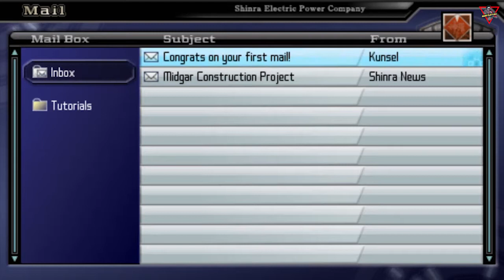فاينل فانتسي 7 - كرايسس كور [2007] [القصة فقط الحلقة 01] | قصة زاك وكلاود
فاينل فانتزي 7 - كرايسس كور [2007] [القصة فقط الحلقة 01] | قصة زاك وكلاود

Final Fantasy VII - Crisis Core [2007] [Just the Story Part 01] [Lang: En - Sub: En/Ar]

SOLDIER's Zack Fair, a naive and friendly young man, and his stern but kind mentor Angeal Hewley are dispatched to Wutai to support the Shinra war effort. However, during the fighting, Angeal disappears, and Zack is appointed to find both him and an already missing SOLDIER, Genesis Rhapsodos. Zack, accompanied by Tseng, learns that Genesis and Angeal have deserted Shinra, and, as such, Zack and Sephiroth are assigned to kill them.With help from Dr. Hollander, a scientist with a vendetta against Shinra, Genesis creates an army of clones to attack Shinra headquarters.

تم إرسال "زاك" من الـ"سولجر"، وهو شاب ساذج وودي،ـ
ومستشاره الصارم ولكن اللطيف "أنجيل" إلى "ووتاي" لدعم جهود حرب "شينرا".ـ
ومع ذلك، خلال القتال، اختفى "أنجيل"، وتم تعيين "زاك" للعثور عليه وعلى الـ"سولجر" المفقود "جينيسيس".ـ
يعلم زاك وهو برفقة "تسنغ"، أن جينيسيس" و"أنجيل" هجرا "شينرا"،ـ
ولذلك تم تكليف "زاك" و"سيفروث" بقتلهما.ـ
وبمساعدة الدكتور "هولاندر"، وهو عالم لديه ثأر ضد "شينرا"،ـ
ينشئ "جينيسيس" جيشاً من الحيوانات المستنسخة لمهاجمة مقر "شينرا"ـ